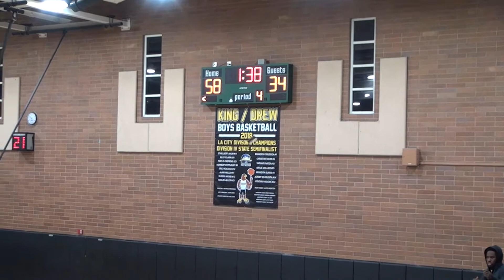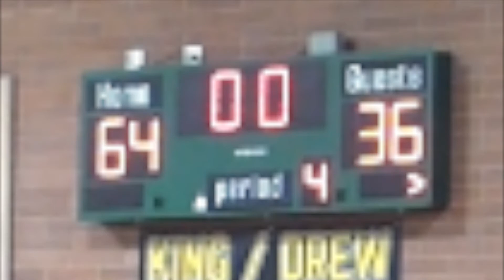King Drew Jv (64) Basketball Vs View Park Jv (36) Basketball 1/24/20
Watch as King Drew Jv Basketball team dominates View Park Jv Basketball team on 1/24/20. The elite King Drew Jv Basketball team orchrestrated their offense and defense with precision.
This highlight video was not made for monetization, rather to allow basketball players to express their love and interaction for with the game.